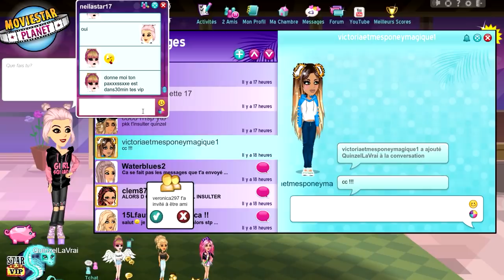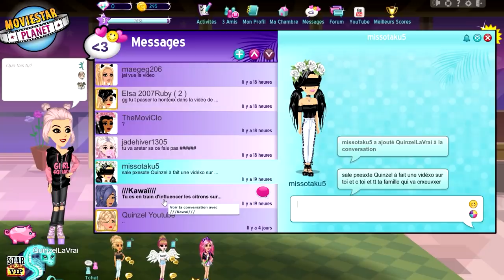JE PIRATE UNE FILLE SUR MSP